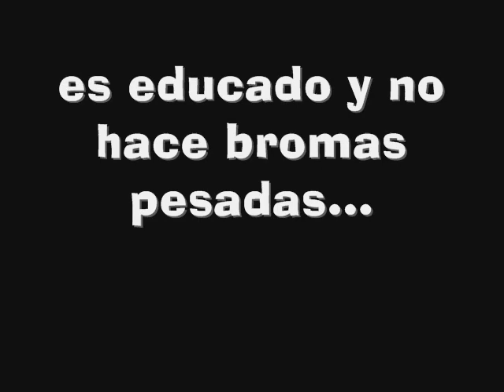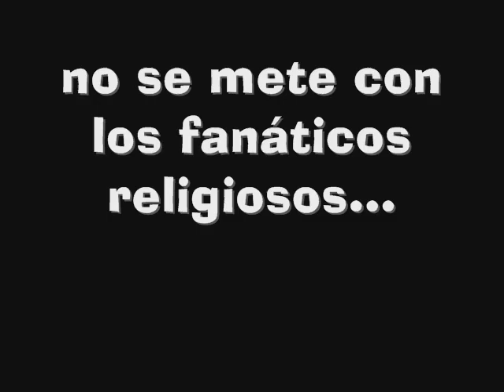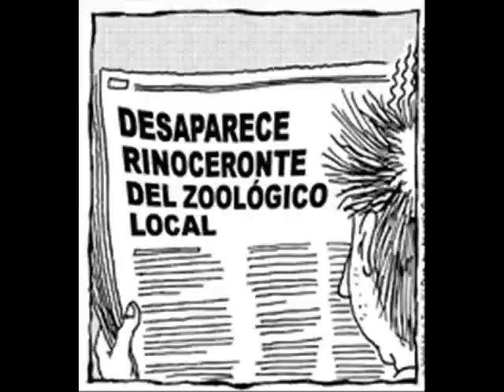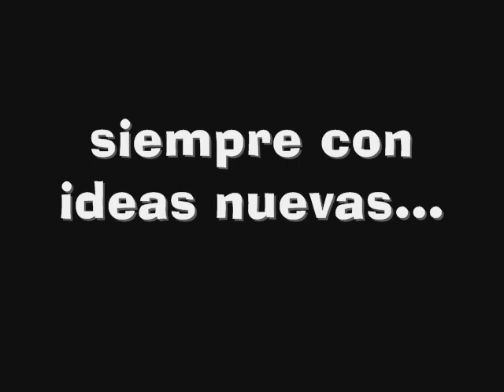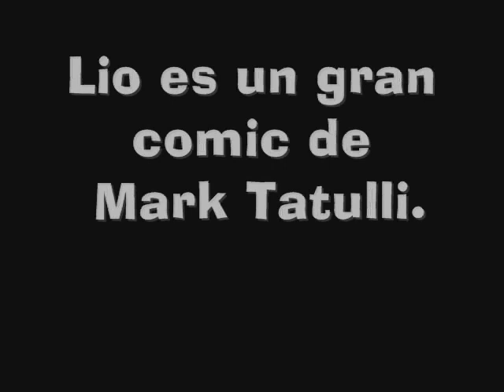les presento a lio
lio es un comic de un humor negro  ironico con un toque de malicia . su creador es Mark Tatulli.